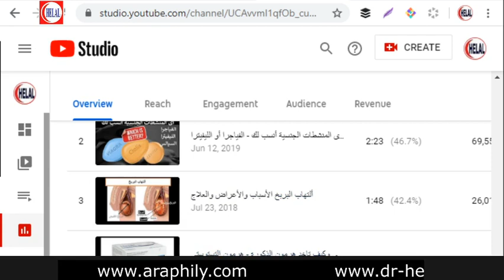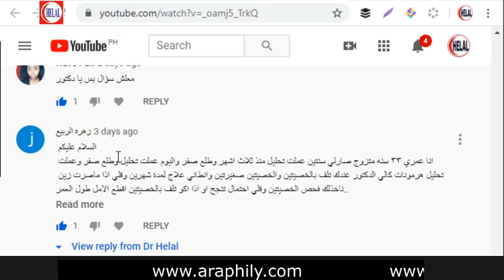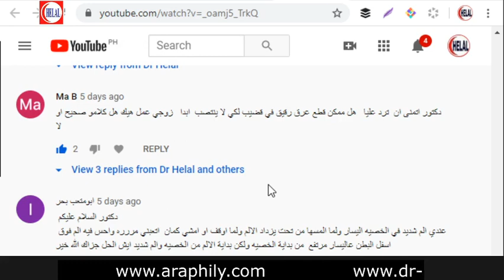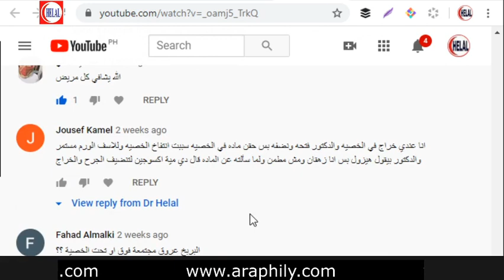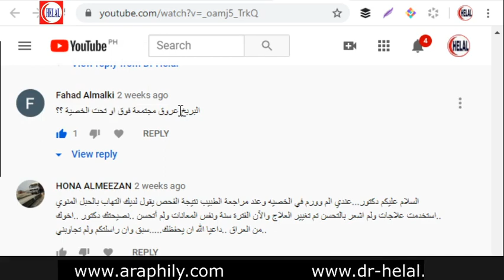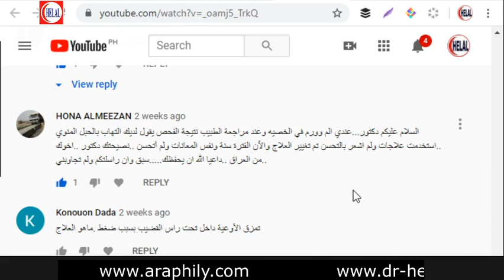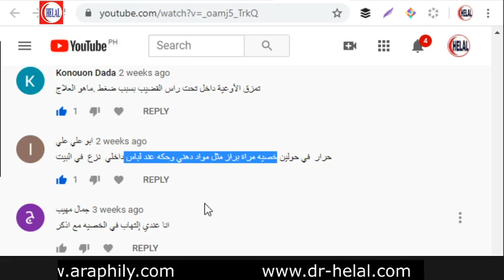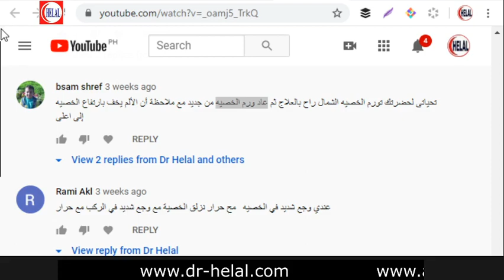2020 07 31- ألتهاب البربخ أجابة أسئلة المتابعين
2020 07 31- ألتهاب البربخ   أجابة أسئلة المتابعين
لعلاج اضعف الأنتصاب وزيادة الرغبة الجنسية= مقارنة حبوب فيجركس بلس
 بأدوية ضعف الأنتصاب الأخرى - الفياجرا ، السيالس ، الليفيترا
لتهاب البربخ هو التهاب الأنبوب الملتف (البربخ) في الجزء الخلفي من الخصية ، وظيفته تخزين الحيوانات المنوية ثم نقلها.
 ويصيب التهاب البريخ الذكور في أي عمر.
ويكون التهاب البريخ عادة بسبب عدوى بكتيرية،(ومنها الأمراض الجنسية الأنتقالية ، مثل السيلان والكلاميديا).
مواعيد البث المباشر (التوقيت الصيفى)=أعتبارا من أول مايو حتى أكتوبر - كل يوم أثنين وخميس الساعة 3 العصر بتوقيت القاهرة - 4 بتوقيت السعودية